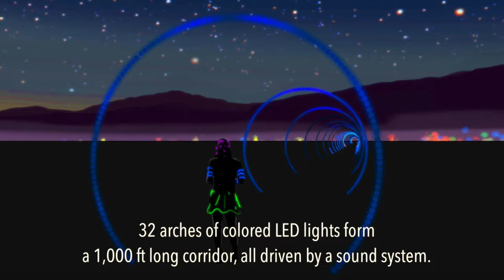Sonic Runway - Burning Man 2016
The Sonic Runway visualizes the speed of sound with light.

32 arches of colored lights form a 1,000 ft long corridor, all driven by a sound system. As sound waves race across the desert, they trigger patterns of light that ripple down the corridor. Wherever you stand, the lights and sound are in sync!

The Sonic Runway is a companion art experience for Sound Art Cars, which are invited to drive up and plug in, creating a unique blend of sound and light, amplifying the energy of the dance floor.

Previz: Rob Jensen
Video: Afonso Salcedo (Sutro Studios)